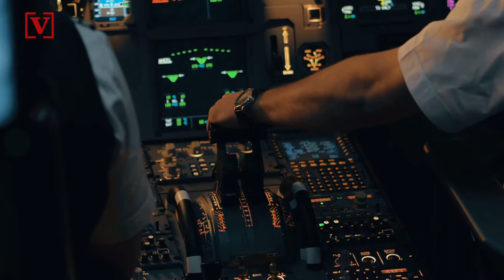Coffee Spilled In Airplane Cockpit Causes Plane To Divert Due to Malfunction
Coffee tends to give people a pep in their step but it might also ruin their travel plans! Veuer’s Mercer Morrison has the story.